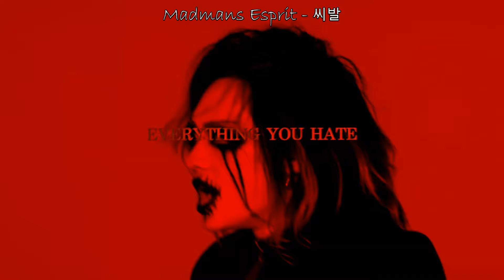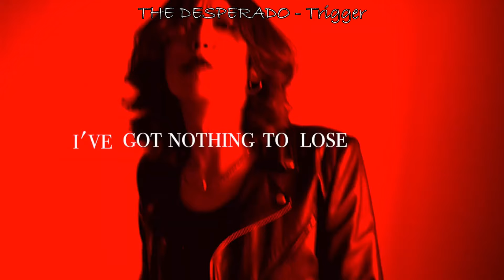V系BreakDown集 2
NEGA - NEO DESTRUCTION
DIEZE - Liar
MERALOA - IDEA
VRZEL - FIVEFOLD ENVY
Sel'm - Red
アルルカン - Eclipse
Rumbless. - déraciné.
摩天楼オペラ - Chronos
Reset-零彩度 - OBLIVION
VANITAS VANITATUM - UNDER THE DECAY
DIMLIM - vanitas
CANIVAL - 毒ロマンス
Madmans Esprit - 씨발
π乙。- ああ卒業
DISREIGN - WITHIN THE VOID
Lycaon - メランコリック
GRIMOIRE - ぼくとタルパ
MIMIC - 神様と騎乗位
Lilith - Nyx
FIXER - 故慟 -silence of the void-
DELUHI - REVOLVER BLAST
DIE/MAY - ODIUM
meth. - NO ONE CAN STOP ME
REVLOW - Chase
iNSOMNiA - JOKER
ヴァンチック - Maria
THE DESPERADO - Trigger
xTRiPX - be ambitious
REVIVAL OF THE ERA - Outbloom
breakin' holiday - 444
Veinrot - 黎明花
鴉-カラス- - ぬけがら